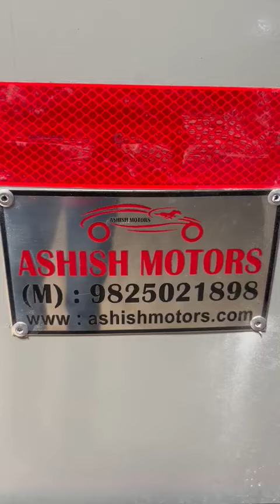Vanity Van Modification by Ashish Motors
Manufacture, Modification and Repairing Work
We are motor body builders.
ASHISH MOTORS
Workshop Address: - In line of Pooja Farm, Behind Premium Motors, Lambha Cross Road,Narol, Ahmedabad